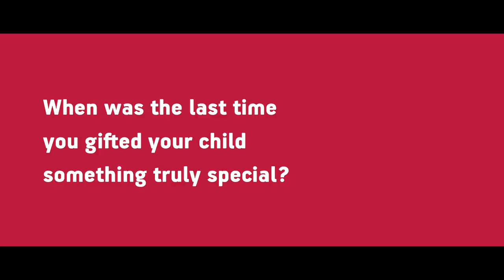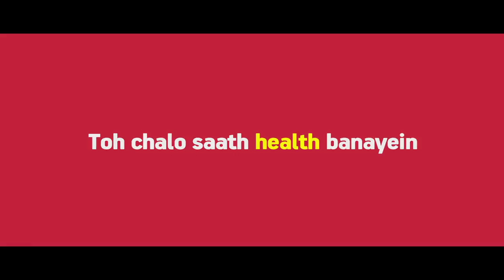Cycling | ChaloKhelne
This time don't just gift your child the coolest bicycle. Instead, take an active role in joining your child in their healthy outdoor activities. This Children’s Day, don’t say ‘Jao Khelne’, say ChaloKhelne.

It is a known fact that children follow in the footsteps of their parents. More often than not, parents are their first role models, and we firmly believe that healthy habits start at home.
So, this Children's Day, surprise your child by saying ChaloKhelne and get involved with your kids in physical outdoor activities.